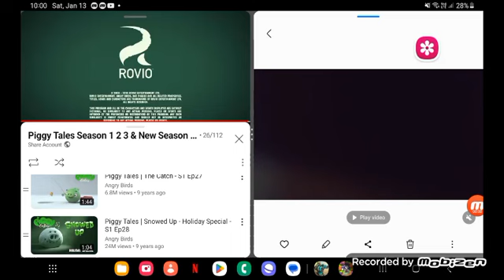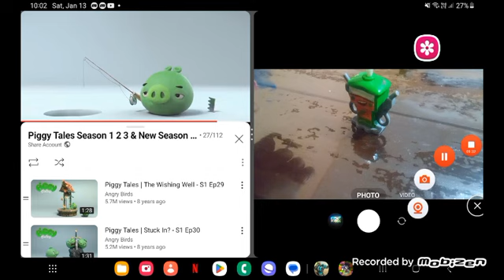piggy tales ep 27